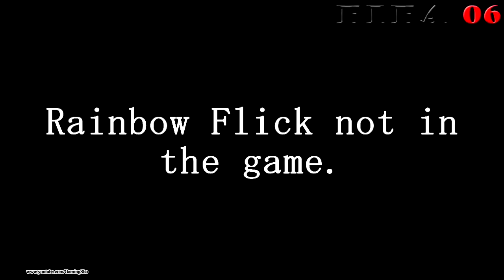The Rainbow Flick From FIFA 05 to 14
@fifa 21, @2D